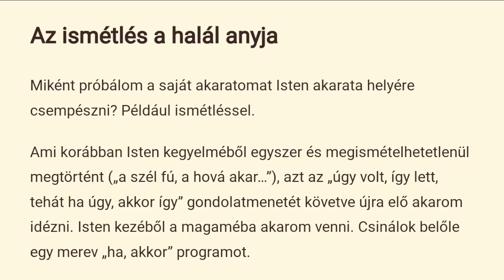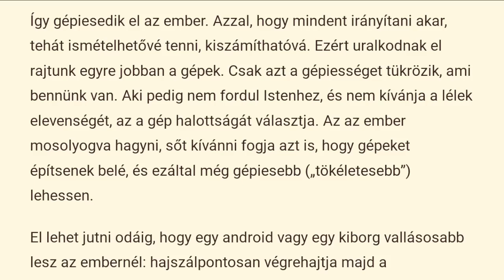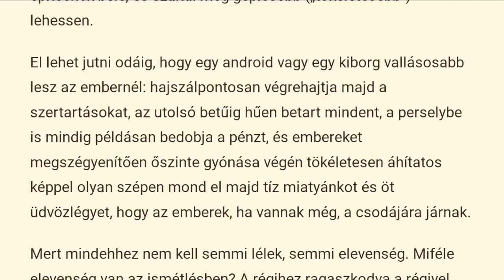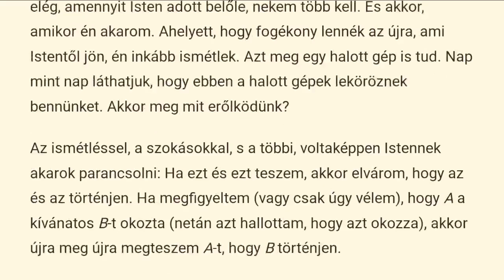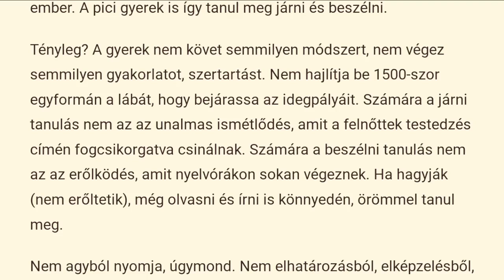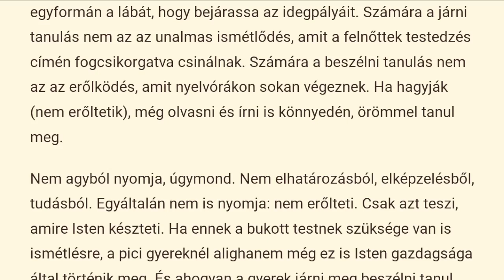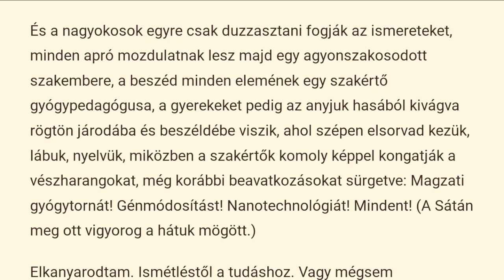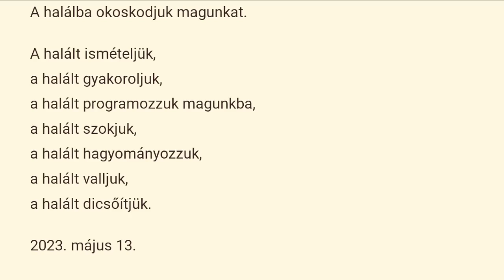AZ ISMÉTLÉS A HALÁL ANYJA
Ha segítenek neked ezek a tartalmak, kérlek, mutasd meg ismerőseidnek is.